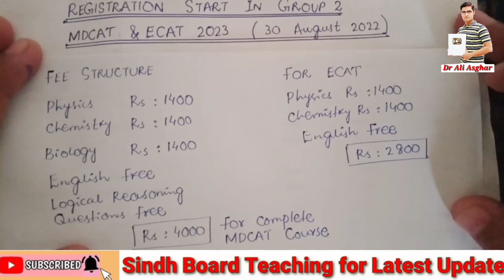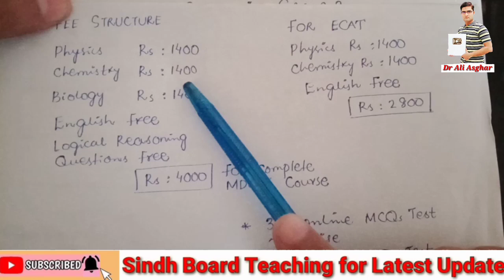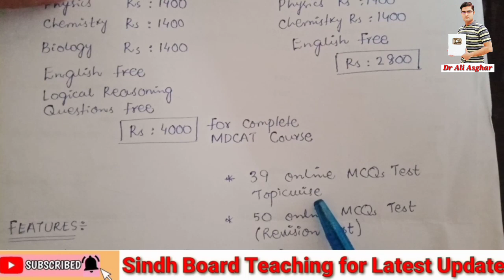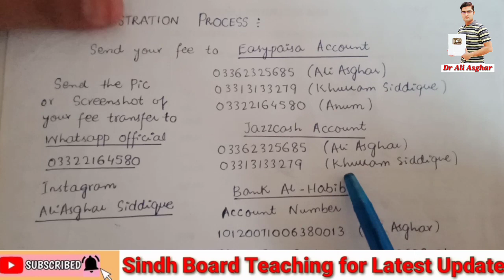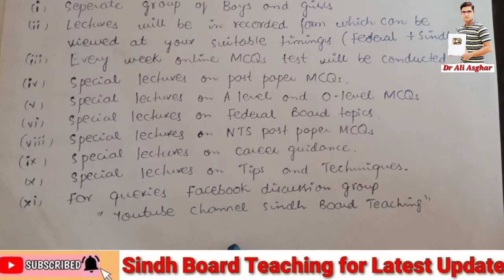Registration Start in Group 2 MDCAT & ECAT 2023